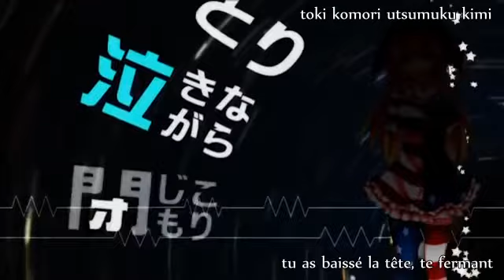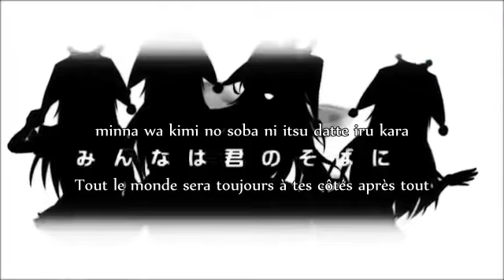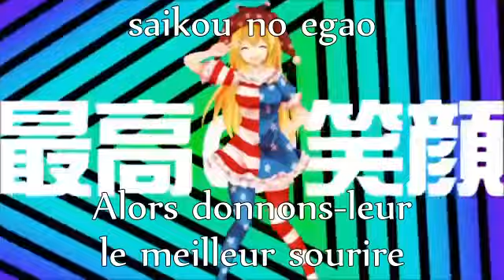Touhou PV「Amateras Records」Special Smile VOSTFR+ROMAJI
Title: Special Smile
 Album: Trip to Fairyland
 Album Artist: Amateras Records
 Vocals and lyrics: Tsukiyama Sae (築山さえ)
 Arrangement: Tracy
 Original Title: The Pierrot of the Star-Spangled Banner (星条旗のピエロ)